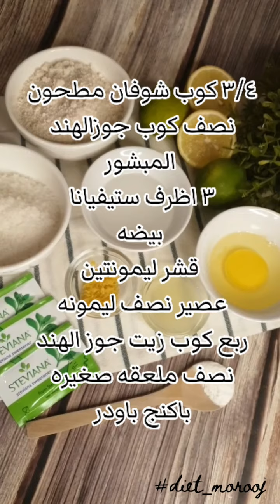بسكوت الليمون الصحي بالشوفان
***المقادير
٣/٤ كوب شوفان مطحون
نصف كوب جوزالهند
المبشور
٣ اظرف ستيفيانا
بيضه
قشر ليمونتين
عصير نصف ليمونه
ربع كوب زيت جوز الهند
نصف ملعقه صغيره
باكنج باودر Ingredients 3/4 cup ground oats Half a cup of coconut Grated 3 envelope steviana an egg Peel two lemons Juice of half a lemon A quarter cup of coconut oil Half a teaspoon Baking Powder